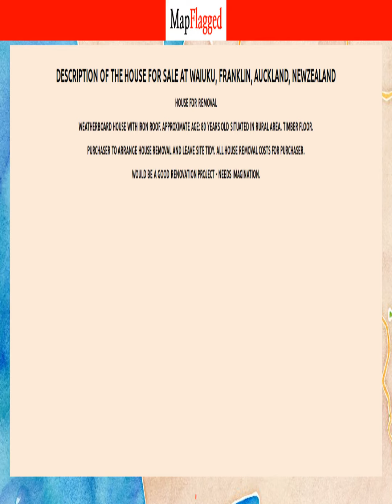NZ | Buy house at Waiuku, Franklin, Auckland, NewZealand | MapFlagged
Following is the detail of house for sale at Waiuku, Franklin, Auckland, NewZealand:

4 Bedroom
0 Bathroom

House for removal
Weatherboard house with iron roof.
Approximate age: 80 years old
Situated in rural area.
Timber floor.
Purchaser to arrange house removal and leave site tidy. All house removal costs for purchaser.
Would be a good renovation project - needs imagination.